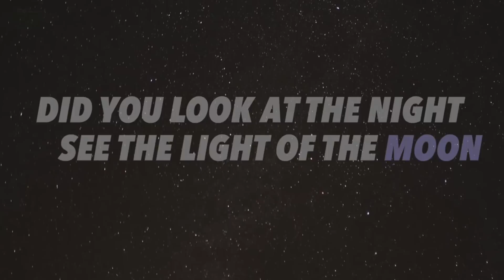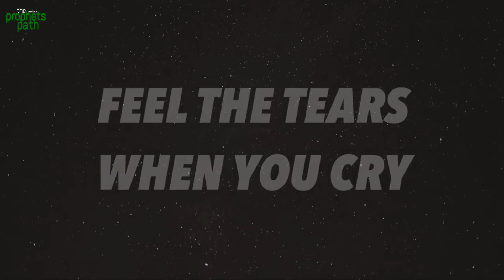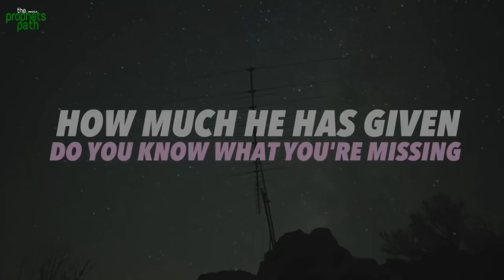Beautiful Nasheed About Allah